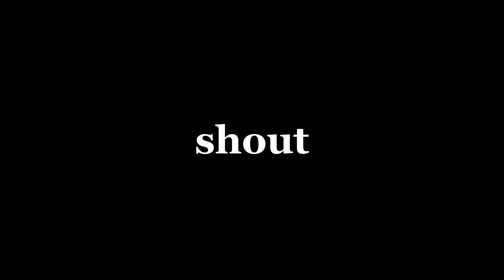Shout Unit 7